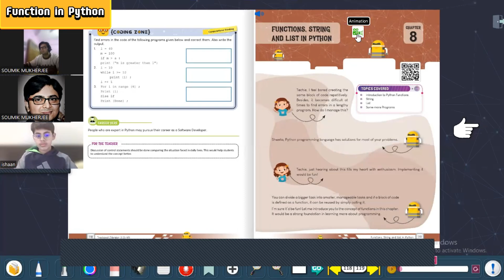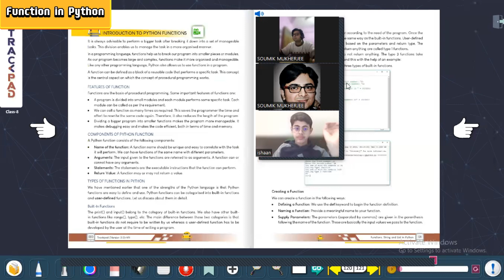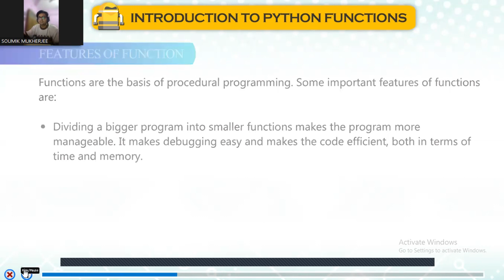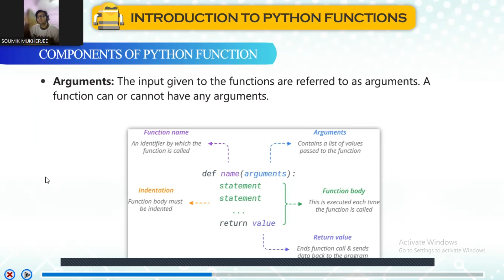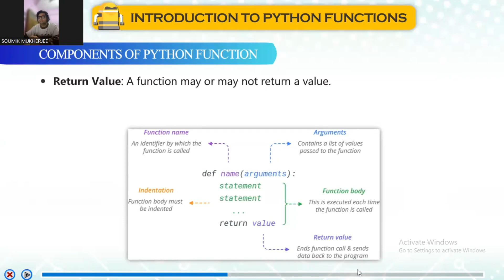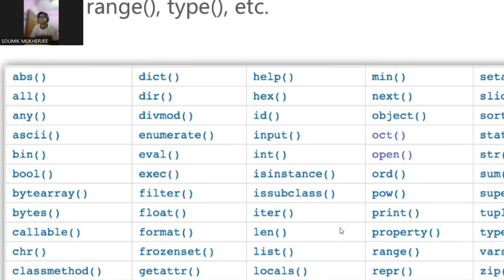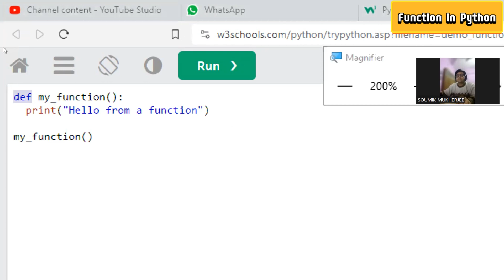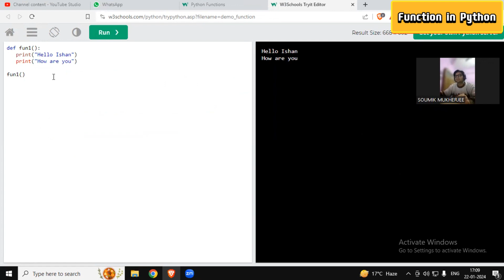Function in Python. User define and Built in Function in python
😀What is Functions😄
😇Features of Functions😇
😎Types of Functions😎
👌Components of Functions👌
👀User define Function👀